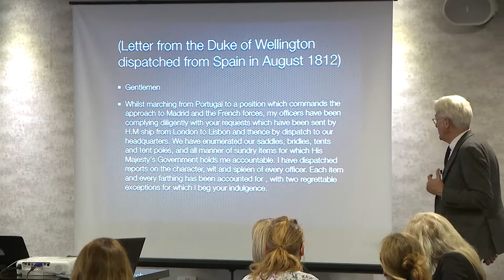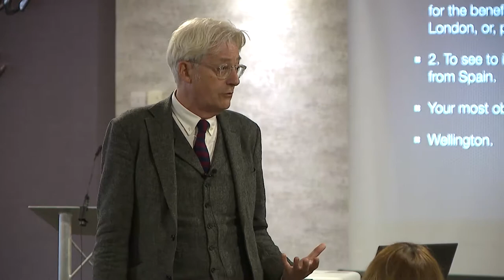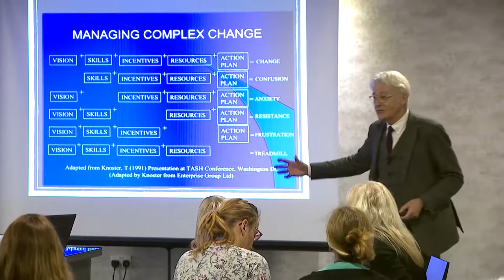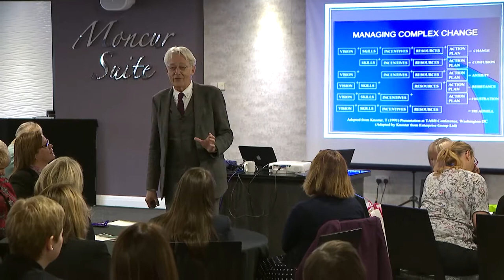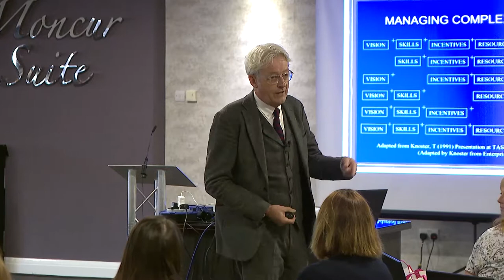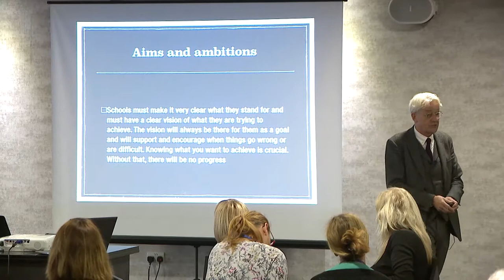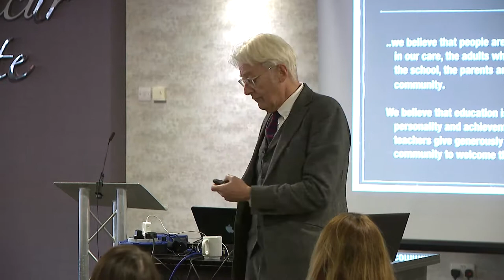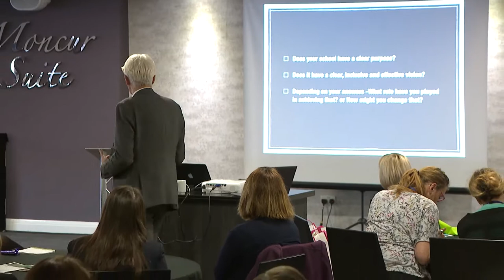How do you build a culture for change?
The Real David Cameron delivered this workshop to delegates at the Schools North East SBM conference 2019.
This session gives you the chance to hear about some key lessons in making effective change.